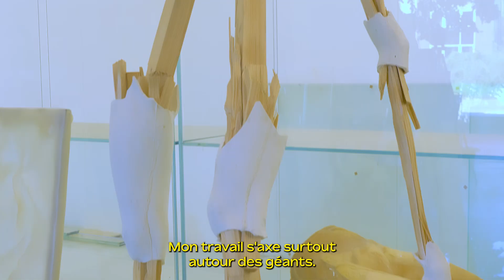PART I - Visite de l'atelier d'HUGO SERVANIN et Jeanne VICERIAL / MAKE MY DAY by Wipart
Pantin, les Grandes-Serres.

Hugo Servanin ouvre les portes de son atelier où s’entremêlent de multiples pôles techniques (aussi bien de moulages, que de sculptures mais aussi d’informatiques), plongeant instantanément dans l’effervescence de ses recherches ; une opportunité unique de découvrir le processus créatif du jeune artiste, seul ou en équipe, entouré de ses productions passées ou à venir.

Dans ce reportage en trois parties, WIPART à suivi, depuis 2021, Hugo Servanin en pleine recherches pour son exposition “Morphose” aux Magasins Généraux, qui ouvre ses portes dès le jeudi 16 mars 2023 à Pantin.

Hugo Servanin développe une pratique collaborative; ses projets sont l’occasion de travailler avec ses contemporain.e.s, entre autres artistes dont Jeanne Vicérial que l’on découvre en deuxième partie.
Ce format documentaire-digital tripartite démarre à la genèse créative du projet, de son atelier aux Grandes Serres, pour s’achever dans son nouvel espace de travail à la Tour Orion

↘ « Hugo Servanin : Morphose »
MAGASINS GÉNÉRAUX
1 Rue de l’Ancien Canal, 93500 Pantin

→ Du 17 mars au 7 mai 2023

Depuis 2017, WIPART propose des vidéos réalisées dans l’intimité des ateliers d’artistes. Les regards d’Adrianne Louet et Claude Quéré viennent éclairer des œuvres en cours de réalisation expliquées par les artistes elleux-mêmes.